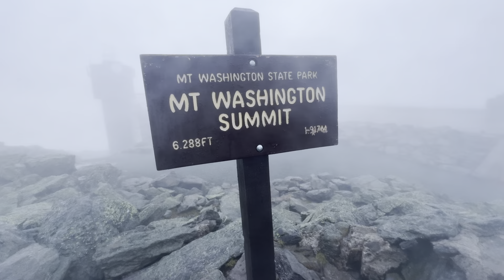Appalachian Trail Thru-Hike 2024 | Day 130 | The Whites! | Mt. Washington!!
A down right cruddy day. Cold, windy, rainy and up high. Not a whole lot of video as it was just to wet. But gorgeous what did get shown.

If you would like to help out monetarily which helps resupply, lodging, permit and emergency costs while on the trail...here are the links for that. Thank you for your support. It is extremely appreciated.